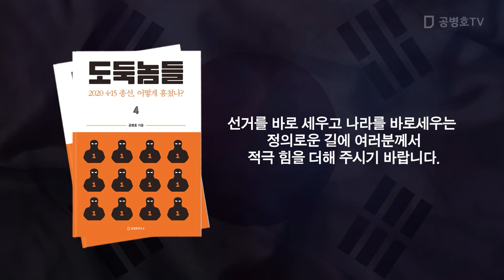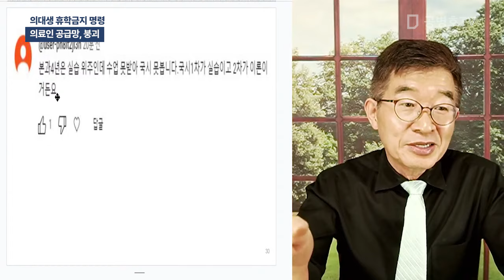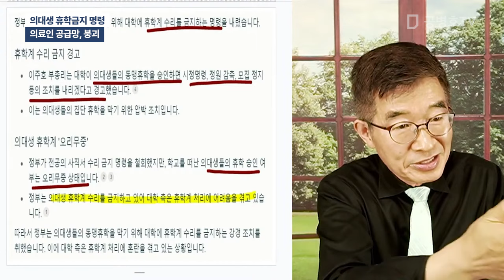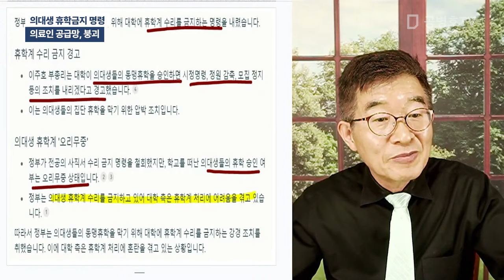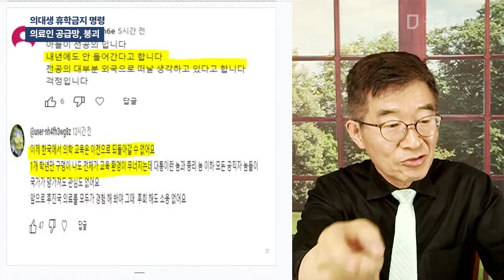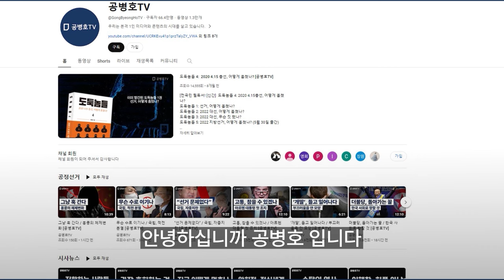의대생 휴학금지 명령 / 의료인 공급망, 붕괴 [공병호TV]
Bitcoin : 3MTW849AkP2ftLeSK2teZHMmzLu7Z83s9U